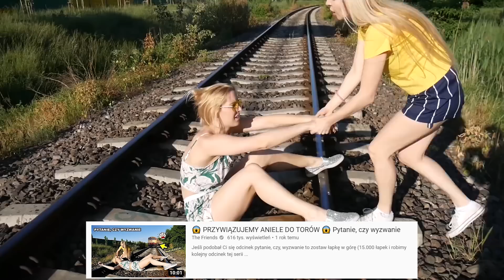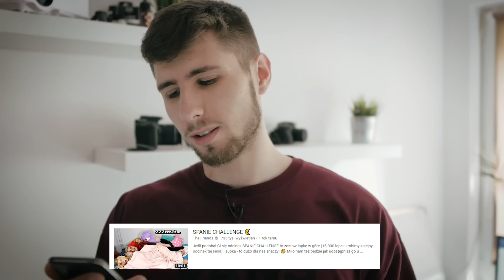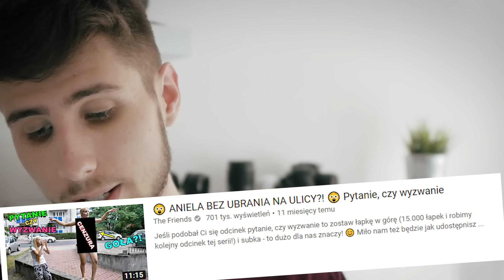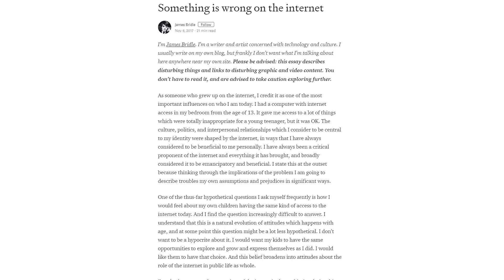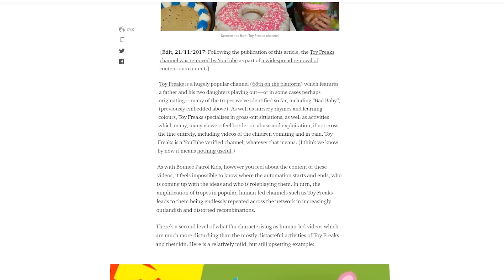MUSIMY USUNĄĆ YOUTUBE